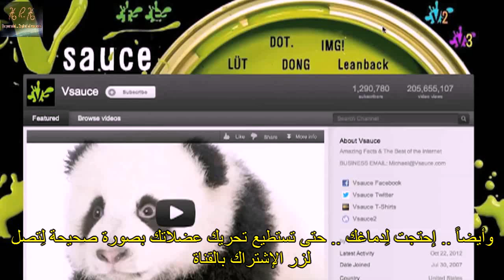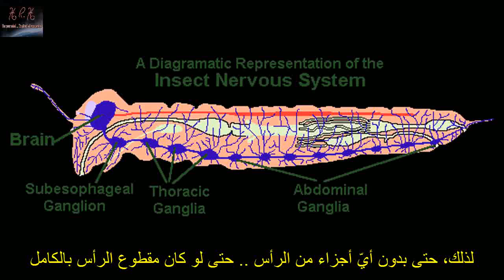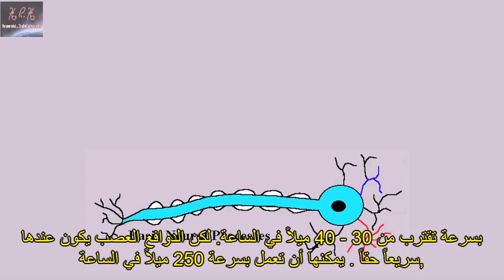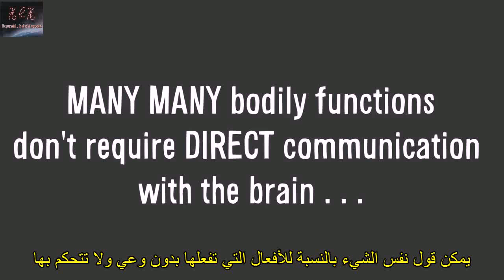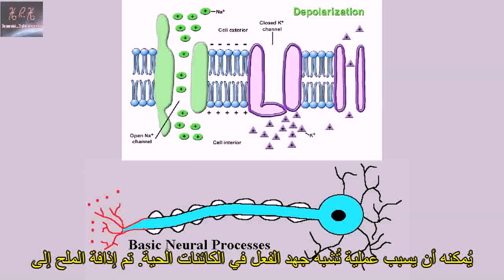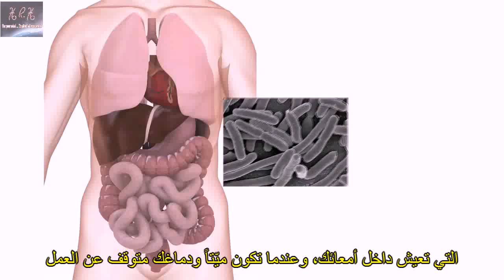Vsauce: ما الذي يمكنك أن تفعله بدون دماغ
فيديو مترجم من Vsauce
(ما الذي يمكنك  أن تفعله بدون دماغ)